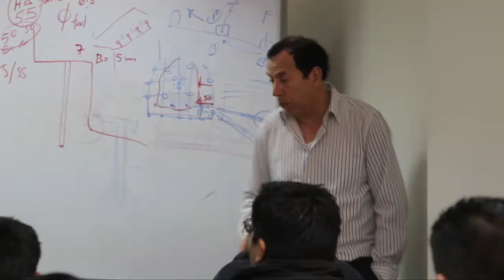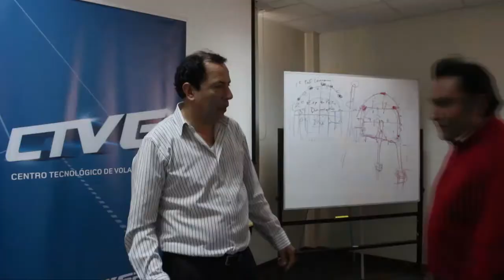Video Cobertura capacitación para EXSA - Rocoto Films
¿Deseas una producción como esta?
Somos Rocoto Films, Productora Audiovisual. Llámanos 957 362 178

En Rocoto Films no hacemos videos, contamos historias.

En Rocoto Films nos apasiona crear historias de marca, transmitiendo de forma auténtica y humana los valores de tu empresa. Crear experiencias y generar sensaciones a través de nuestras producciones, es nuestra razón de ser. El mundo está lleno de grandes historias, y nosotros queremos contar la tuya.

Nos apasiona experimentar con las posibilidades que ofrece el lenguaje audiovisual, innovando de forma constante y manteniéndonos al día de las últimas tecnologías, consiguiendo así, resultados extraordinarios.

Nos gustan los videos institucionales, videos de productos o servicios, spots de tv, video de eventos, testimoniales, producciones didácticas, eLearning, reportaje, viral, canal de contenidos, fashion films o nos gusta que nos sorprendan con iniciativas propias.